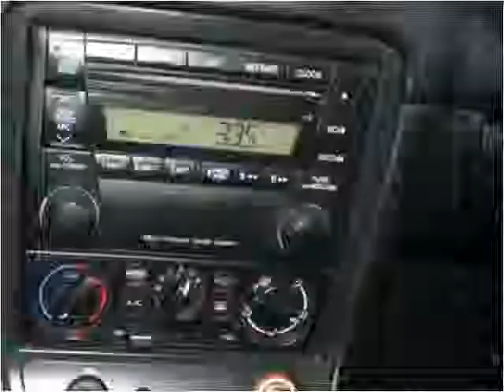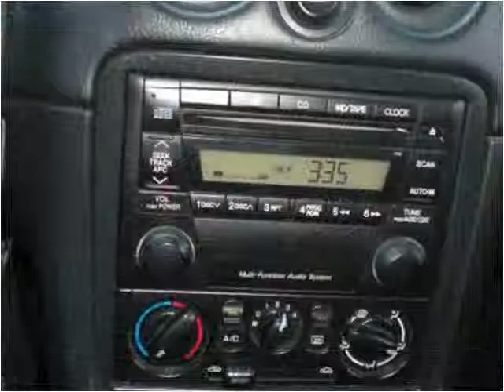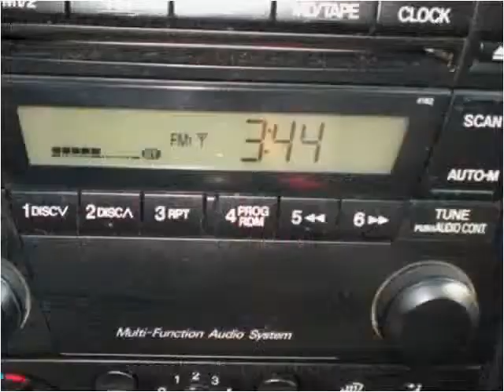2003 Mazda MX-5 Miata Used Cars Lafayette IN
This 2003 Mazda MX-5 Miata is available from Best Buy Motors.